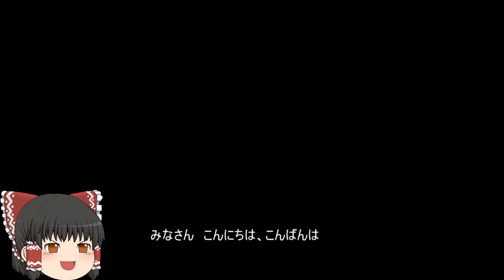機動戦士ガンダムオンライン[ゆっくり実況プレイ]（ククルス・ドアンの島）パート55